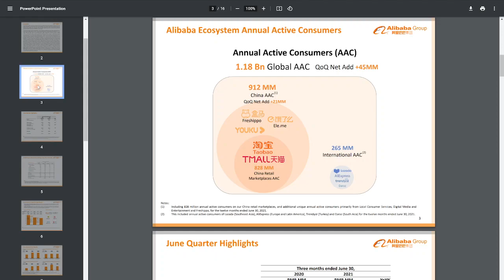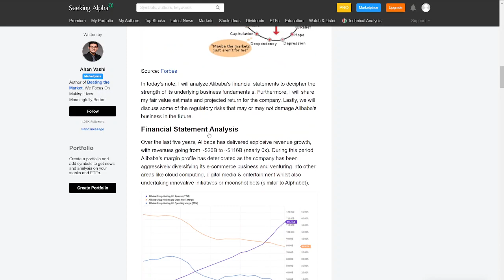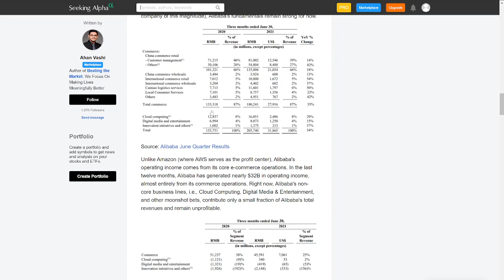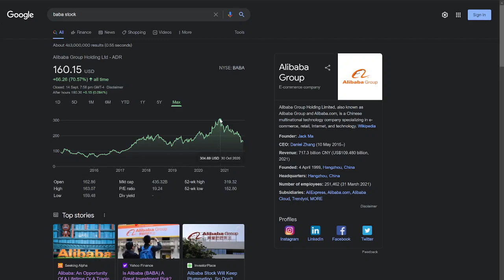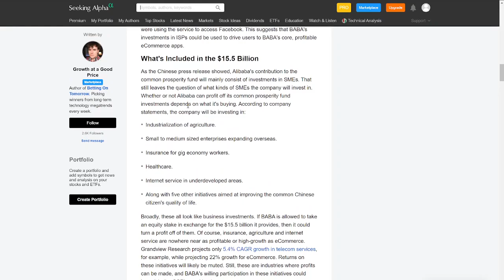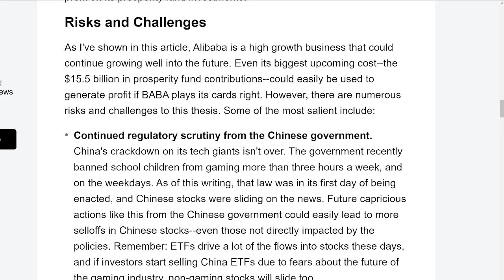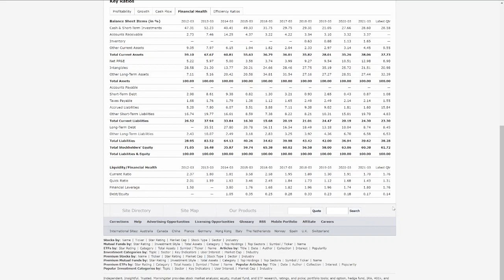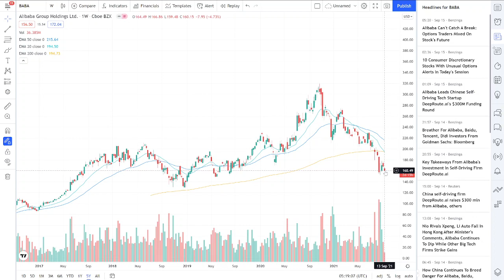Is Alibaba (BABA) A BUY? | TRADING AT 2017 PRICE! | Charlie Munger GOES ALL-IN | BABA Stock Analysis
As increased regulation from the CCP pushes investors away from alibaba it is important to know that this stock is trading at the same price it was in 2017. The company is now bigger and better than ever with revenue and earnings growing YOY. It is finally time to buy